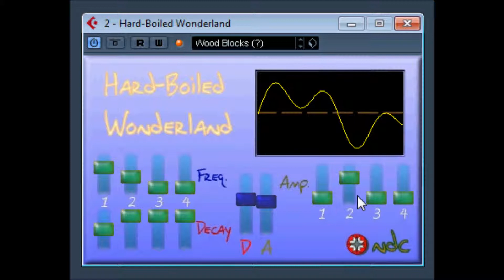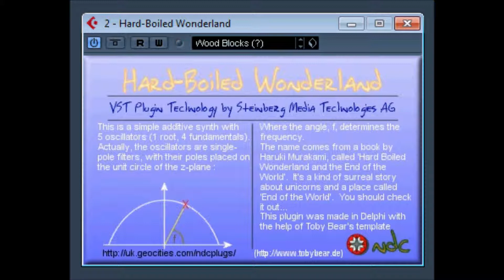Hard boiled wonderland by NDC Plugs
A simple (monophonic) 5 oscillator additive synth